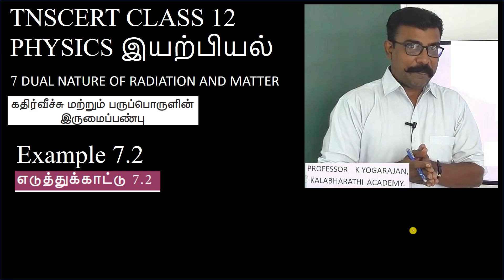EG 7.2 | Physics | Dual nature of RM | Example 7.2 | Class 12 | Chapter 7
Example 7.2

A radiation of wavelength 300 nm is incident on a silver surface. Will photo electrons be observed?